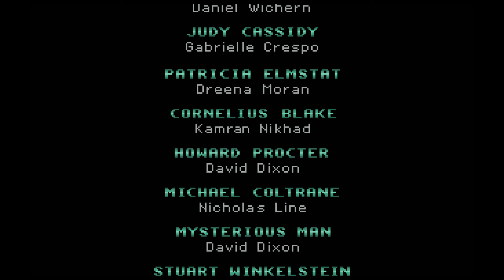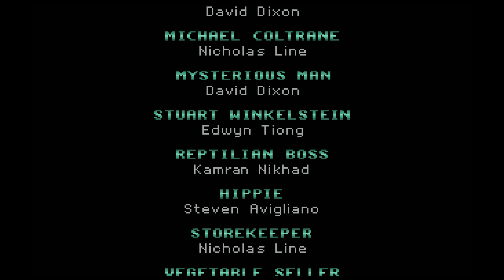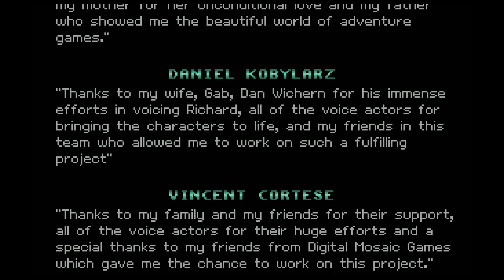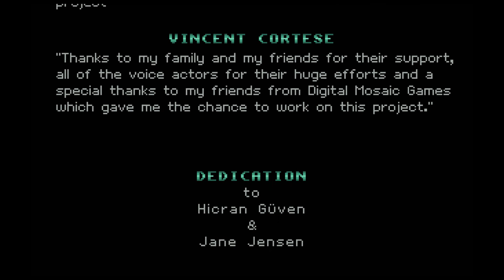Metaphobia ♦ #14 ♦ Das Finale ♦ Let's Play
Nur noch eine Tür trennt uns von dem Bösewicht, der hinter alldem steckt. Die Tür ist relativ einfach aufzubekommen. Doch was wird uns erwarten?

Spiel: Metaphobia
Genre: Adventure

♦♦♦♦ Wo downloaden? ♦♦♦♦